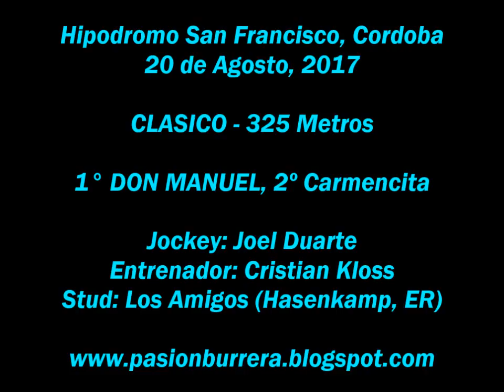Don Manuel, San Francisco (20-08-17)